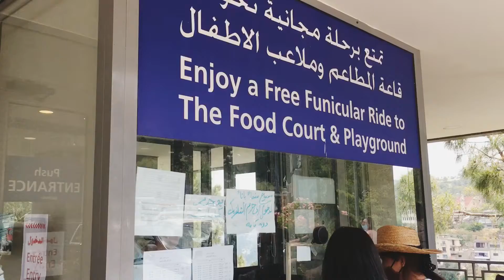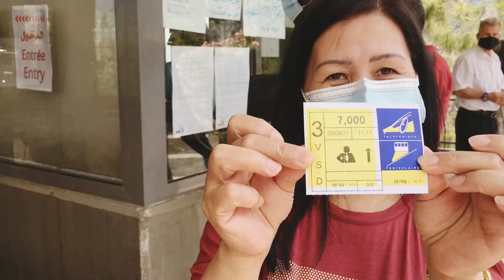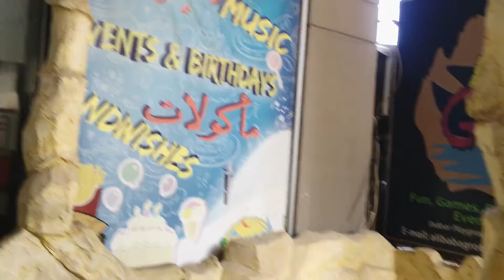Lets go Ride Teleferique (Cable Car )and Paragliding.